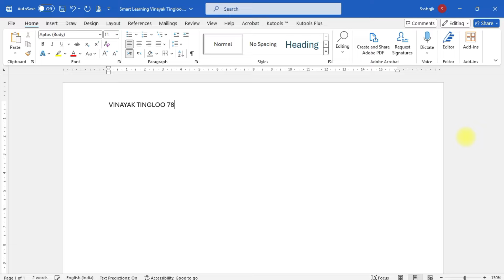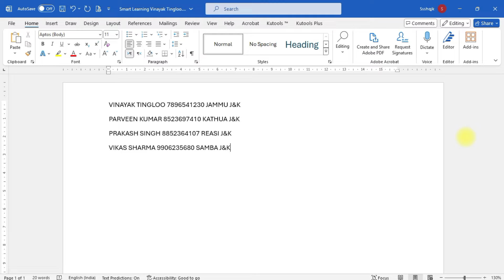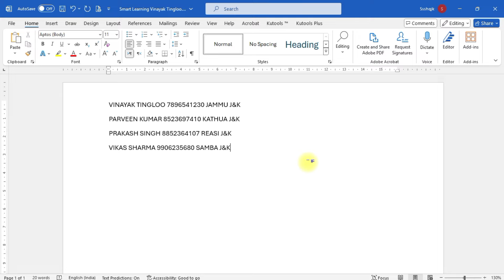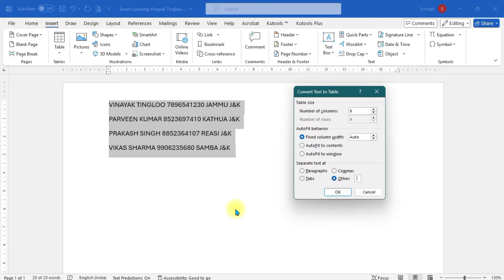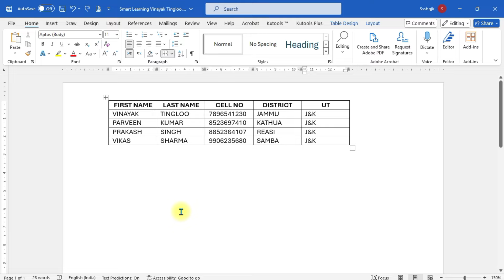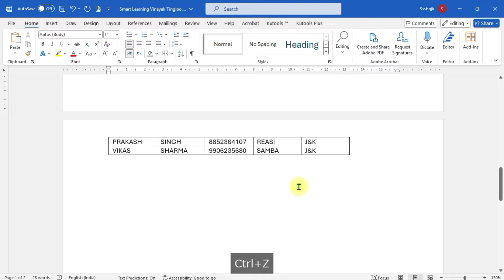Learn to convert rough data into a table in ms word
THANKING YOU,
VINAYAK TINGLOO